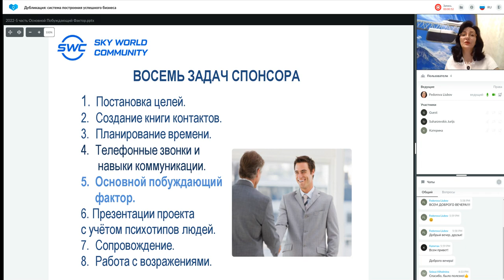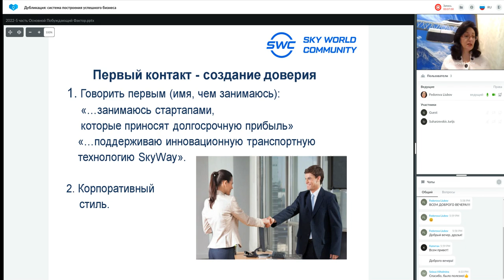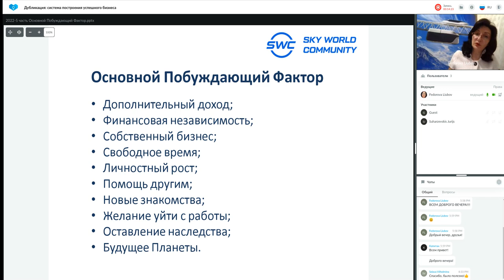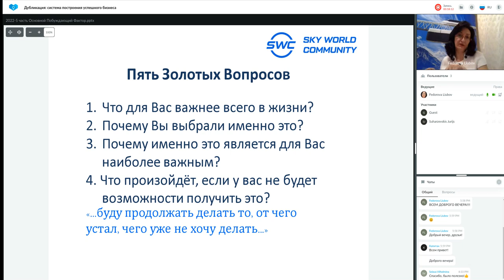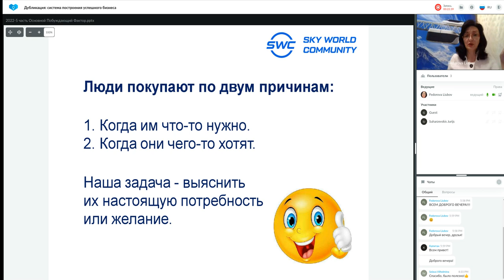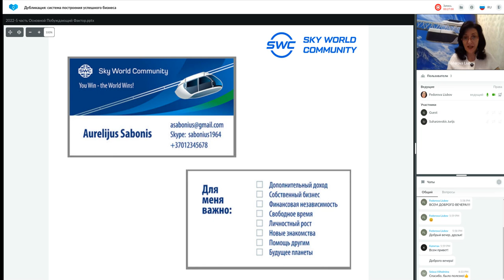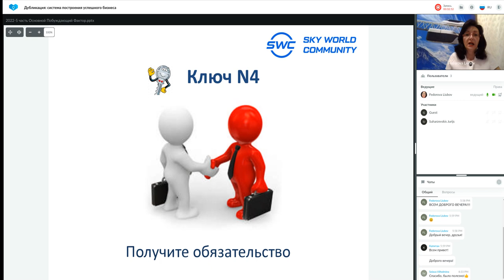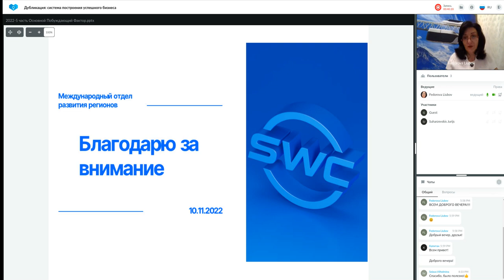Дубликация система построения успешного бизнеса 17.11.2022 Любовь Фёдорова.